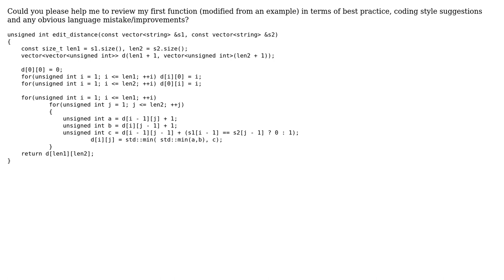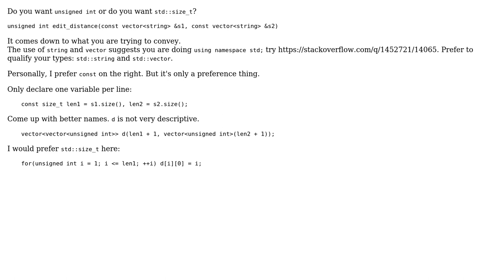Edit distance function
With thanks & praise to God, and with thanks to the many people who have made this project possible! | Content (except music & images) licensed under CC BY-SA | Music | Images & others | With thanks to user Xin user Martin York user Jamal and the Stack Exchange Network Trademarks are property of their respective owners. You are responsible for your own actions.